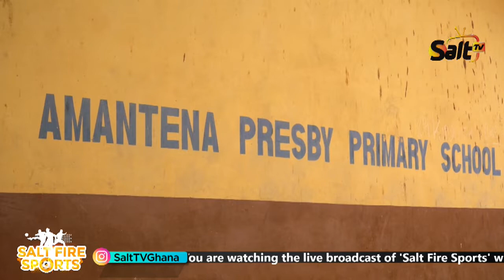VIDEO: 2022 INTER-SCHOOLS GAMES AT ASANTE AKYEM NORTH